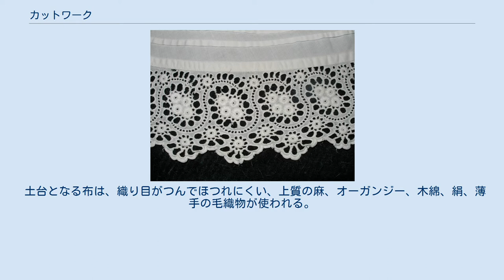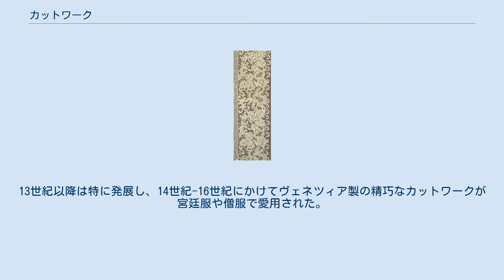カットワーク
レース_(手芸)
木綿製ペティコートの裾に施されたカットワーク。
 カットワーク（英: cutwork）は布地に刺繍を施し、内側を切り抜いてレース模様を作る手法。
布レースの一種であり、白糸刺繍とも呼ばれる。
立体感のある優美な装飾性があり、洗濯がきくため実用品にもしばしば利用される。
具体的には、寝具などの室内装飾品、ブラウスやワンピースなど服飾品の衿、袖、裾などに部分的に使われる。
 土台となる布は、織り目がつんでほつれにくい、上質の麻、オーガンジー、木綿、絹、薄手の毛織物が使われる。
刺繍は一般に白糸（場合によっては色糸）を使い、図柄の輪郭線をボタンホール・ステッチ、ブランケット・ステッチなどでかがる。
切り取る部分が大きい場合は、間に糸 (ブレード、braid）を渡すこともある。
 7世紀にはすでにヨーロッパで高度な技法が見られ、僧服、ハンカチーフ、枕カバー、シーツなどで使われていた。
13世紀以降は特に発展し、14世紀-16世紀にかけてヴェネツィア製の精巧なカットワークが宮廷服や僧服で愛用された。
16世紀にはニードルポイント・レースが生まれ、これが現代のレースの原型となった。
現代では家内工業で大量生産される。
 日本には宣教師たちが明治初年にもたらし、上流家庭のクッション、テーブルクロスなどで使われた。